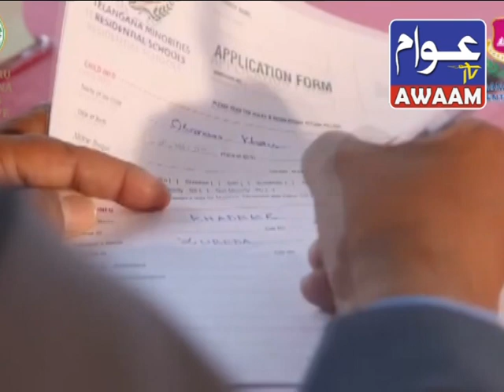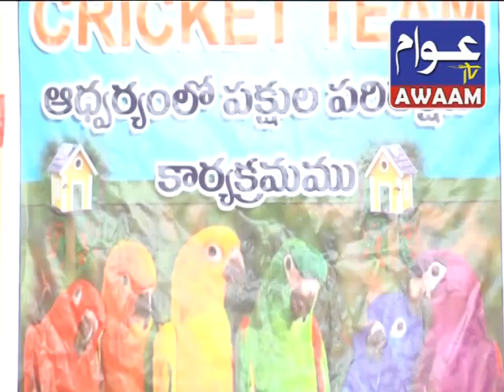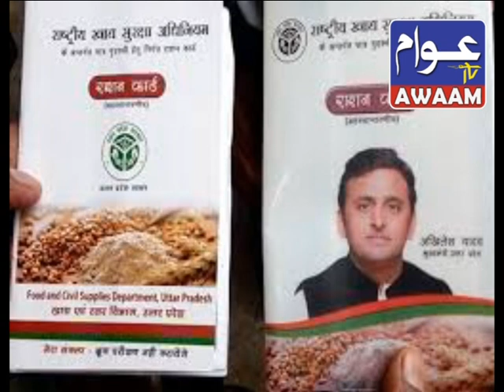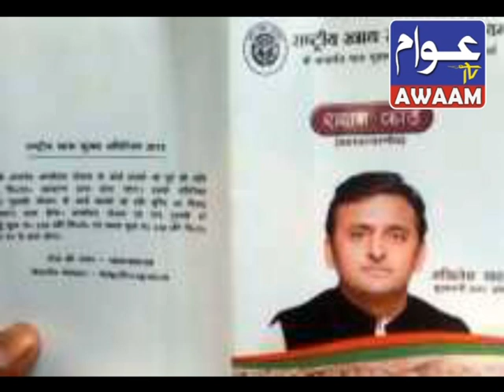02 04 2017NEWS